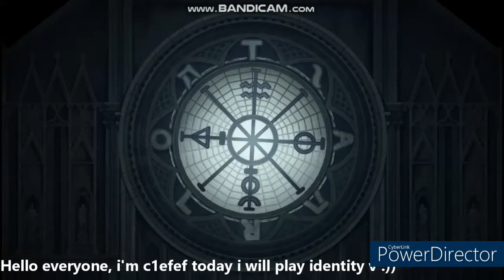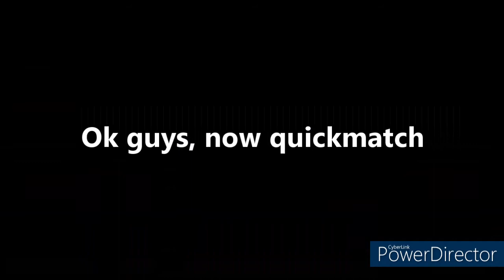Kite Wuchang 5 Machines :))) | Identity V gameplay | Funny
Hi guys i am a new youtuber from Viet Nam , i make videos about games. If you guys want me to make video about what game just comment under the video :).